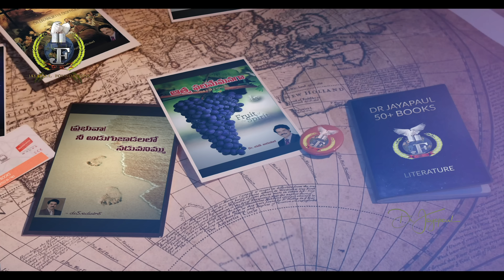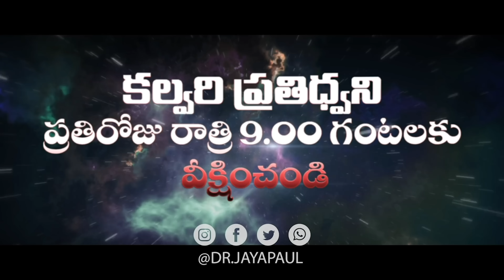విశ్వాసము, సాత్వికము, ఆశానిగ్రహము || Manna Manaku 1543 || Dr Jayapaul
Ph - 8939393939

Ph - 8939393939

Dr Jayapaul